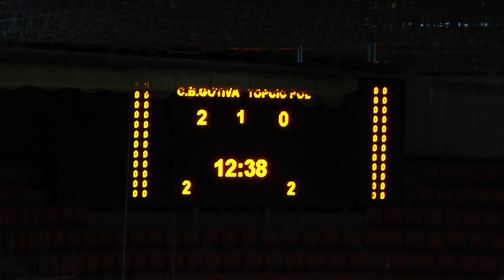FUTSAL - MAHALSKA LIGA - ZENICA 2020. - SAFET KUBAT (IML TV)